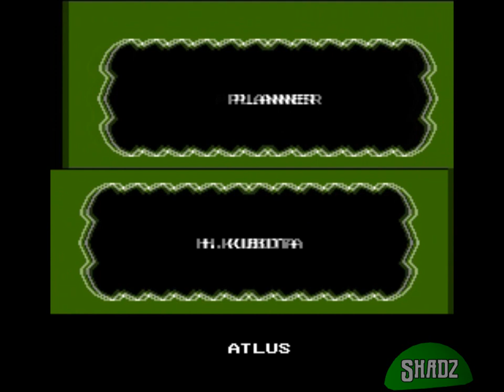Rockin' Kats Part 3 *Finale?* - Kats and Dawgs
*With the Annotations removed, please use Closed Captions for the commentary if you want to.*

Punching crime members and their leaders one at a time.